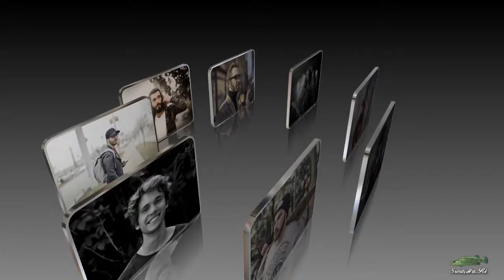BT ProShow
설명